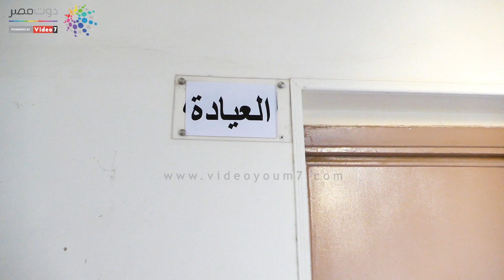دوت مصر | حمامات سباحة وملاعب كرة "دور الأيتام بقت شكل تاني"